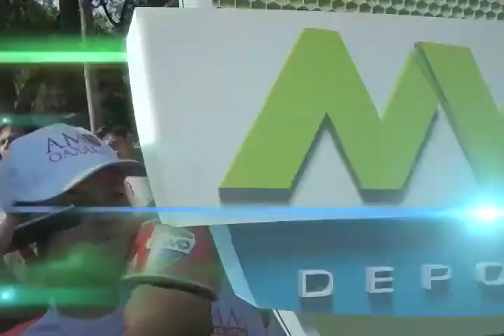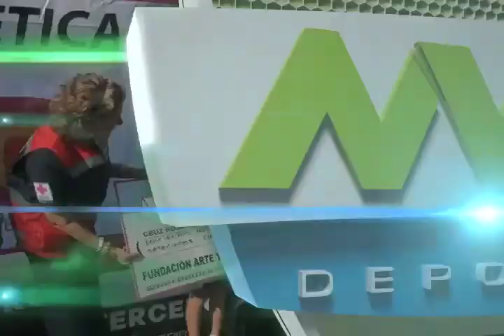CANSECO CARRERA AMO FT